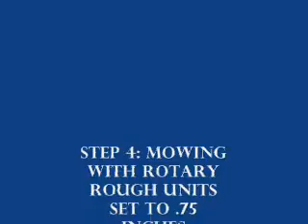Royal Oaks Country Club 2011 Aerification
What you'll see will take you through the entire symphony of cultural practices including seeing soil pulled from Mother Earth in the form of cute, round little plugs.  Next you'll view the KORO machine in thrilling action removing organic matter 2" deep and hurling it ferociously into the trailers faithfully pulled by John Deere tractors.   Over 1000 cubic yards of organic matter and thatch was removed during this week long process.  Our crew would dump it, and the next day it was loaded in 15 yard dump trucks and hauled to green landfills to be composted and eventually recycled.  You'll also want to watch the clean up process including mowing, blowing, and vacuuming left over grass and organic matter.  Finally we end the show with Lino Salto topdressing the 13th fairway.